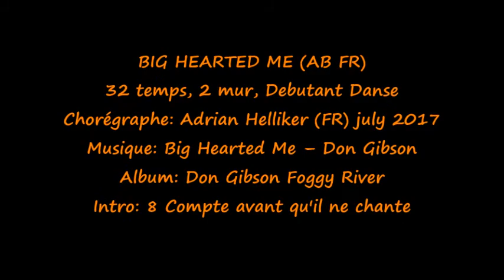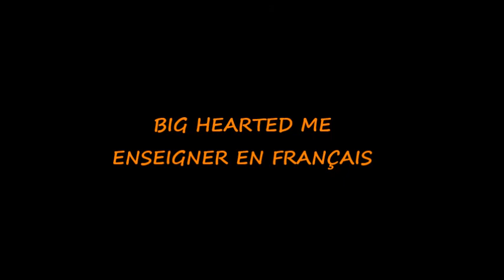BIG HEARTED ME (AB FR) ENSEIGNER EN FRANÇAIS -TEACH IN FRENCH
32 temps, 2 mur, Debutant Danse
Chorégraphe: Adrian Helliker (FR)  2017
Album: Don Gibson Foggy River
Intro: 8 Compte avant qu'il ne chante